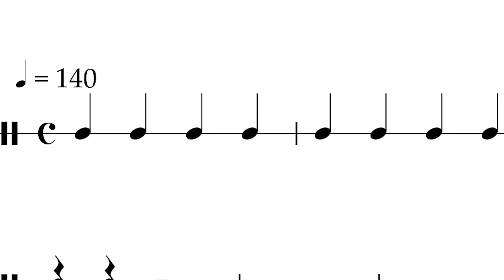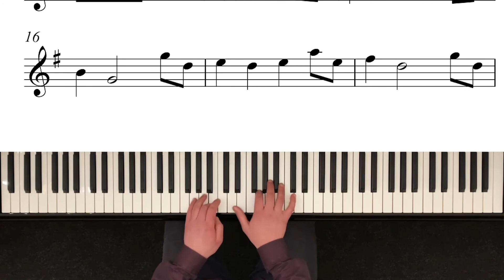J.Chr. PEPUSCH - Allegro (IV.Satz) aus der Sonate in G Dur (Playalong - Klavier Begleitung) für Oboe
Sonate von J.Chr. Pepusch für Oboe, Oboe Playalong (Minus one)
Hier die Klavier - Begleitung (Minus-one), damit du "allein" zu Hause üben kannst.
Viel Spass!